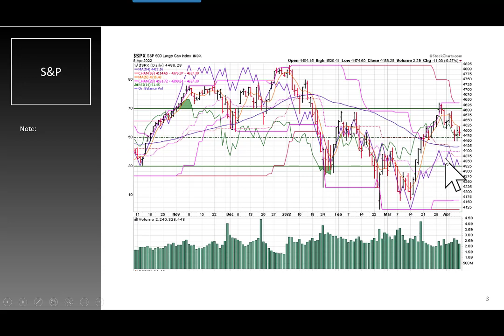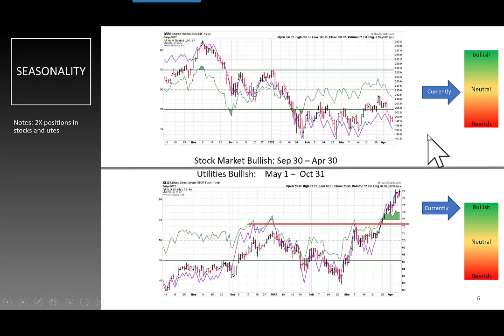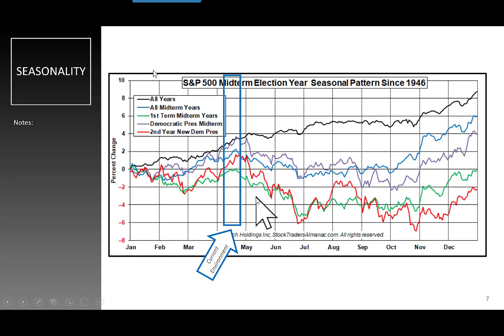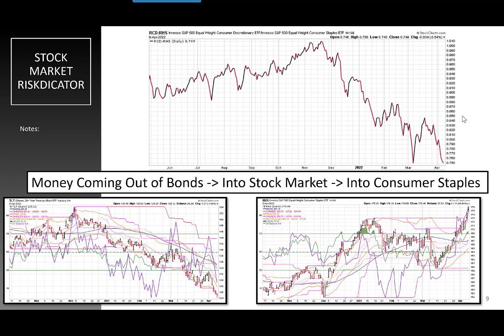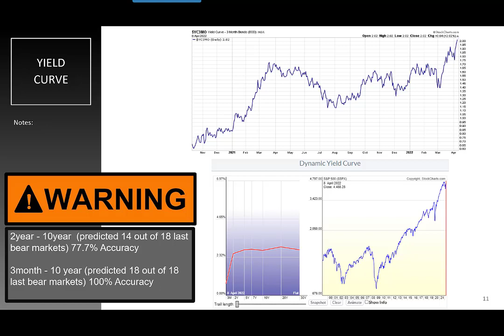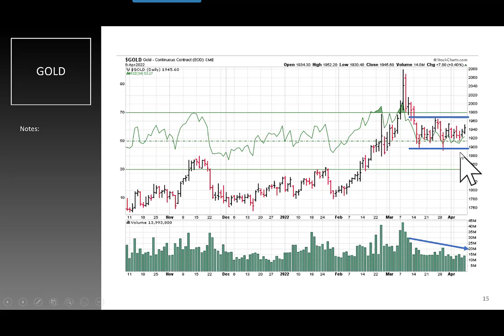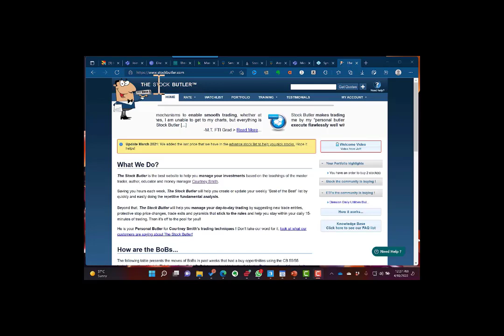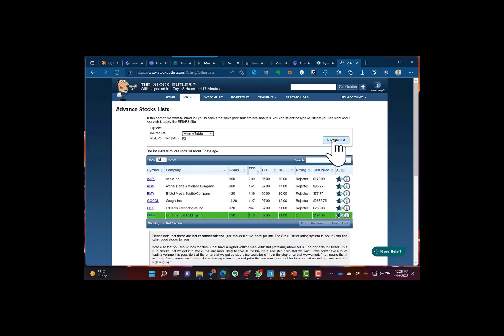Wall Street Winners Free April 11, 2022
2. Sign up for Free Trade Secrets, This is a “daily” email with trade insights and ideas.

3. WealthBuilder Health Profit Letter

4. NEVER miss the big move! Correct sizing so you never get wiped out! Psychology is so important in trading.

Courtney Smith:
- #1 Mutual Fund Manager
- #1 Hedge Fund Manager
- #1 Stock Newsletter
- #1 Futures Newsletter
- #1 Bond and gold market timer
- On TV over 1000 times
- CEO of two brokerage firms
- Treasurer of Swiss Bank
- Head of derivatives trading for major French bank
- Director of Research for two brokerage firms
- Author of 10 books on trading
- Most sought after investment trainer in the world
- Has trained over 100,000 people in investing
- Clients include Marty Schwartz, Michael Marcus, GM, McDonalds, Goldman Sachs